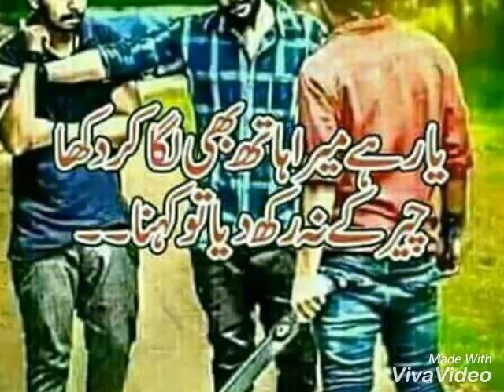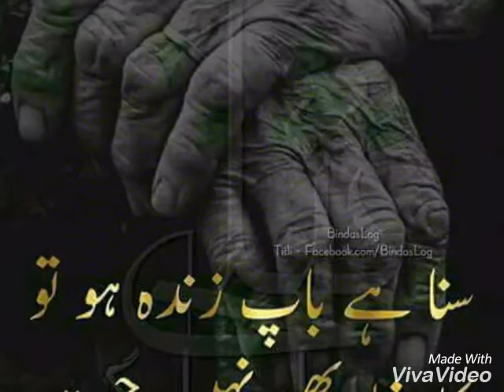Shikwa ni ksie say .this Umar ameen..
.Pakistan .PUNJAB Khanpur.tiger